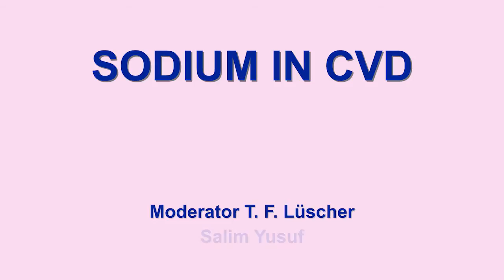EHJ Today - Sodium in CVD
European Heart Journal - EHJ Today - T. Lüscher interviews Salim Yusuf on Sodium in Cardiovascular Disease.